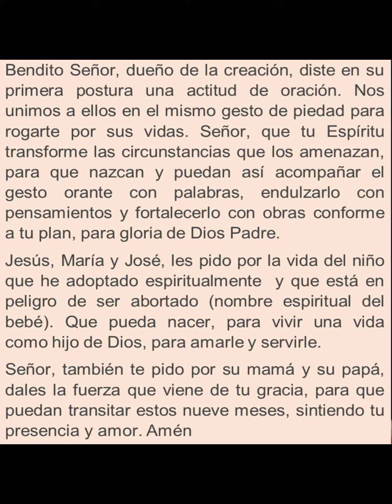40 DIAS POR LA VIDA DIa 9